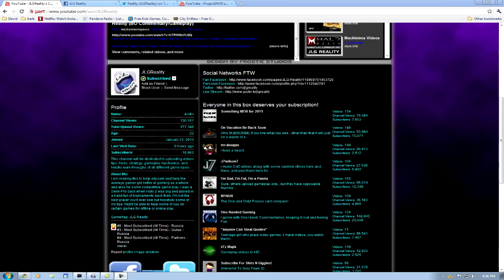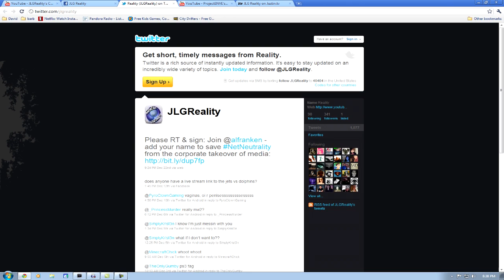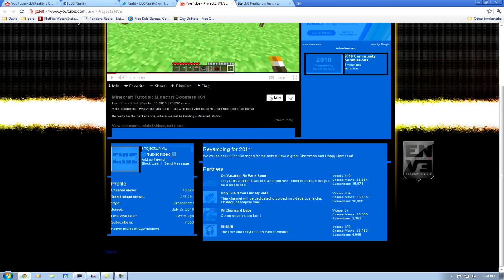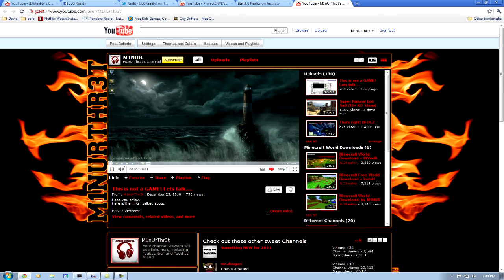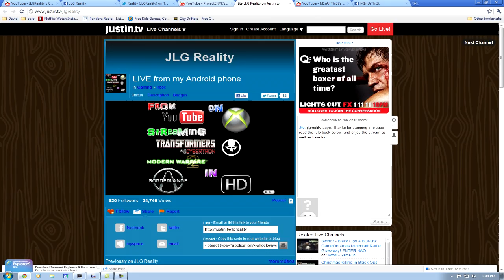Merry HoHo- Not a gameplay M1nur